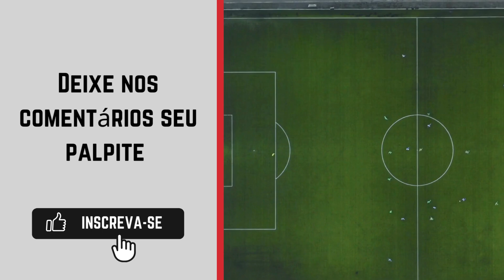Audax-RJ x Maricá FC - Campeonato Carioca Série A2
Campeonato Carioca de Futebol de 2024 – Série A2 é a 47.ª edição da segunda divisão do futebol no Rio de Janeiro. A disputa é organizada pela Federação de Futebol do Estado do Rio de Janeiro (FERJ). Desde 2021, esse nível do Campeonato Carioca é chamado de Série A2.